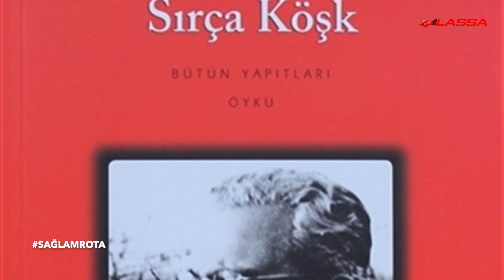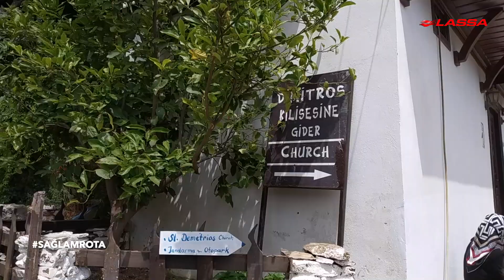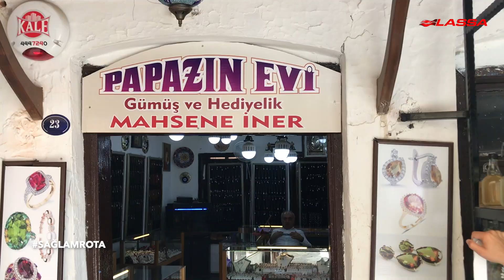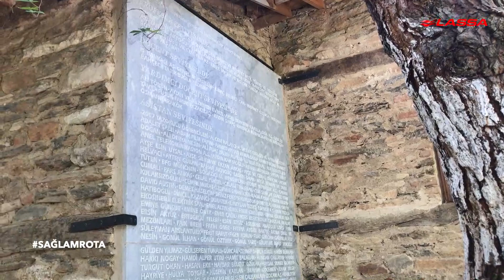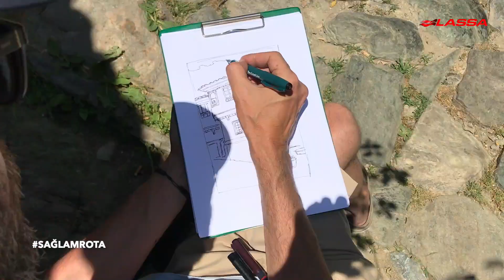Oktay Nezih Can ile SağlamRota: Şirince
Oktay Nezih Can İle Sağlamrota’daki sağlam keşiflerimize kaldığımız yerden devam ediyoruz. Ege’nin yeşilliklerin arasına saklanmış adıyla çehresi uyumlu beldesi Şirince’deyiz. 2012’de kıyametin kopacağına ve kıyametin uğramayacağı tek yerin Şirince olacağına inananlar tarafından bir dönem tıka basa doldurulan belde artık huzur arayanların uğrak yeri. Taş yollarına ve taş evlerine eşlik eden çiçekleriyle ve ağaçlarıyla içimizi ısıtan Şirince’de ilk sağlam durağımız Dimitros Kilisesi oldu. Kiliseyi ziyaret ettikten sonra kendimizi yeniden sokaklara attık. St. John Kilisesi’ne doğru ilerlerken dikkatimizi pansiyonlar ve butik oteller çekti. Şirince’de keyifli konaklama alternatifleri bulabilirsiniz. Kısa yürüşümüzün ardından bir sonraki sağlam durağımız St. John Kilisesi’ne vardık. 1832 yılında yapılmış kilise de bölgedeki diğer evler gibi taşın ön planda olduğu bir mimariye sahip. Kilisenin hemen altında bulunan mahzende şarap tadımı yapmak mümkün. Kiliseyi arkamızda bırakıp bizimle konuşmaya başlayan midemizi sakinleştirmek için Şirince manzaralı bir kafede mola verdik. Zengin kahvaltı sofrasıyla neşemizi tavana vurduktan sonra arabamıza atlayıp sağlamrota’mızı Ali Nesin Matematik Köyü’ne çevirdik. Zihninizi açacak bol oksijen, bol kitap, bol sanat eseri ve bol huzurla dolu bu köy matematik öğrenmek için gerçekten birebir.